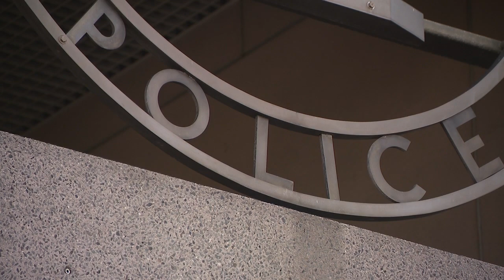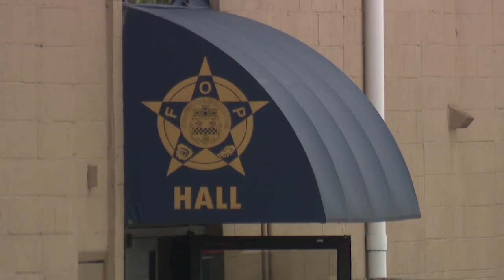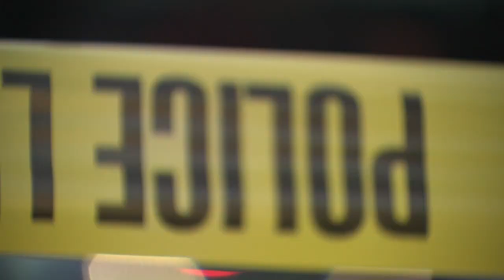Baltimore Police prepare for Fourth of July festivities amid staffing shortages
With Fourth of July fireworks and festivities planned in Baltimore on Thursday, Baltimore Police said more officers will be patrolling to keep people safe.